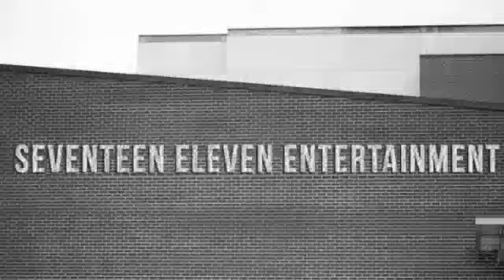iamNEETA - The One That Got Away (cover)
Persembahan Ketika pembukaan Cafe SENYAP yang terbaru. Lagu pertama dari iamNEETA. Membawakan lagu cover The One Thay Got Away. semoga terhibur :

shooter & editor: aidildbahri